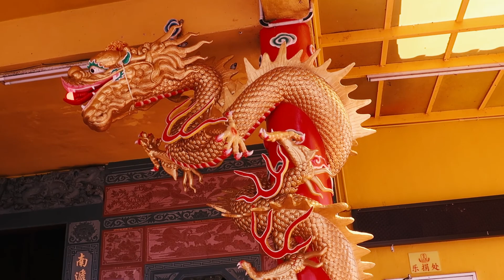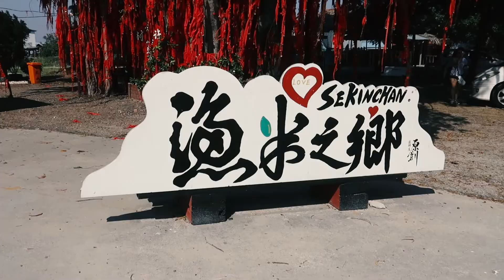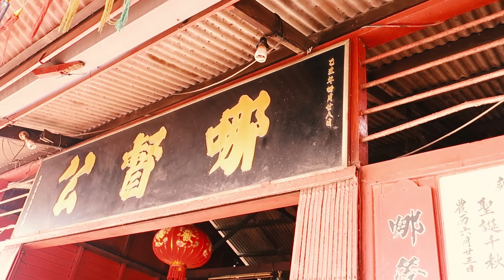Sekinchan July 2018